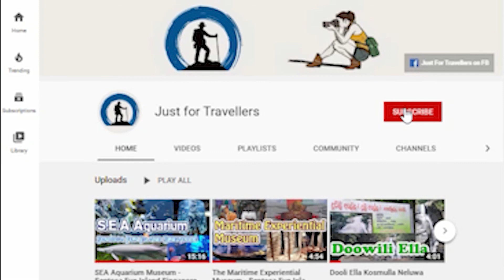River Safari Animals - Panda and Squirrel monkey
Red Panda Squirrel monkey Giant Panda